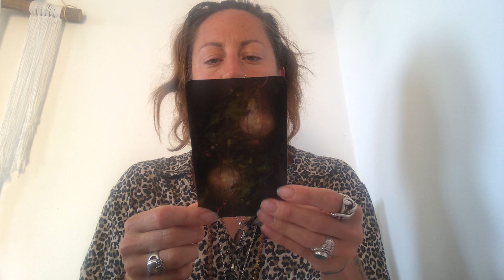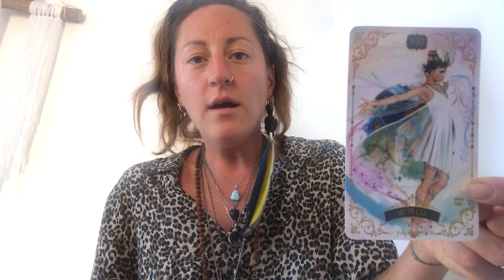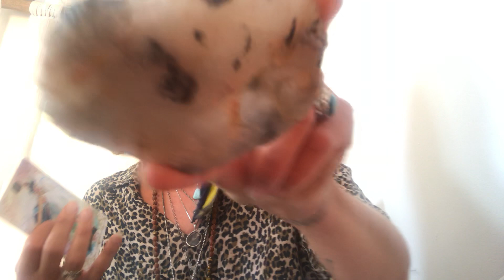Tweelingzielen: de maand juli DEEL I “het einde van een cyclus” (tel vol! 🙄)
TWEELINGZIELEN AANBOD

SJAMANISTISCHE REIZEN

WOMB BLESSING • VOLLE MAAN IN STEENBOK & Prenumbale Maan eclips

Wil je eens neuzen in de Sjamanistische audio reizen voor jouw Soul Retrieval?

Meer lezen over wat een Sjamanistische reis inhoudt lees je

In de webshop vind je ook allerlei andere reizen onder leiding van verschillende krachtdieren. Op deze pagina lees je boodschappen van jouw krachtdieren

TWEELINGZIELEN TAROT FACEBOOK-groep

In de Tweelingzielen Tarot groep vind je uitgebreide tarot leggingen en updates over de huidige ontwikkelingen in het tweelingzielen collectief. Alsook leer je daar meer over het Sjamanisme en lees je daar meer liefdesbrieven en boodschappen aan jou, van jouw Divine Masculine.

De Tarot groep is een community van Tweelingzielen (Divine Feminines only) die hun ervaringen met elkaar delen. Ik nodig je graag uit in de groep om onze krachten te bundelen, met elkaar te delen en van elkaar te kunnen leren! Wees welkom met jouw verhaal! 🌸🌺

Mijn eigen tweelingzielen reis en liefdesbrieven van jouw tweelingziel, kun je volgen via mijn Instagram en Facebook waar ik alle ins and outs deel over mijn liefdesleven, het Sjamanisme en mijn eigen ontwakingsproces onder “het dagboek van een sjamaan”.

Vergeet het belletje niet te activeren zodat je een melding krijgt van een nieuwe video!

NIEUWSBRIEF VOOR TWEELINGZIELEN inclusief maangebed

Je inschrijven voor de Tweelingzielen nieuwsbrief en het Maangebed met helende energie in jouw inbox ontvangen met iedere Volle en Nieuwe Maan kan hier:

Aho en Namasté.

Liefs,
Avalon ♥️